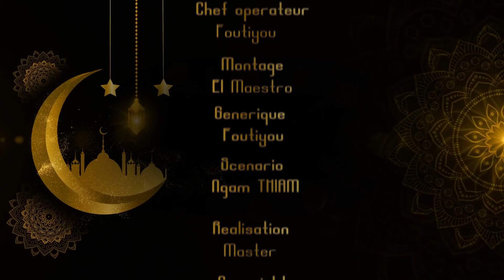KOORU XALIMA - SAISON 01 EPISODE 10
AVEC LA COMPAGNIE XALIMAY DUNYA